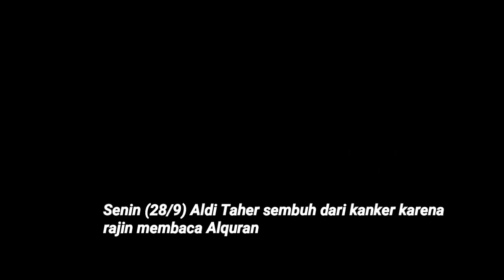Sembuh dari Kanker, Aldi Taher Ungkap Manfaat Rajin Baca Alquran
Aldi Taher dalam wawancara di Jakarta pada (28/9) mengaku dirinya sembuh dari kanker karena berdoa dan rajin membaca Alquran. Aldi pun mengimbau kepada banyak orang untuk selalu sempatkan waktu baca Alquran. (Hardi/Beepdo.com)